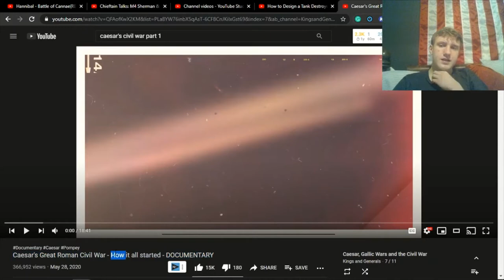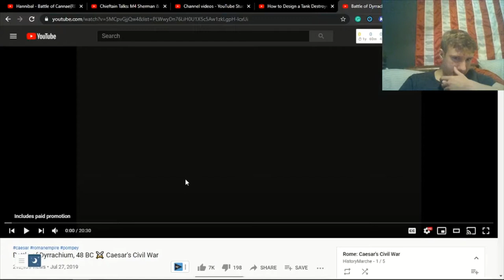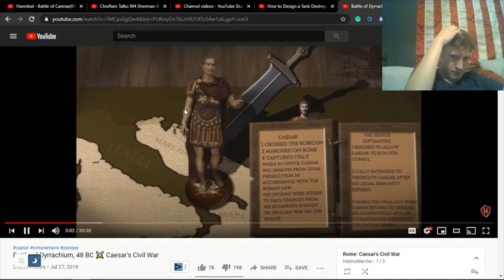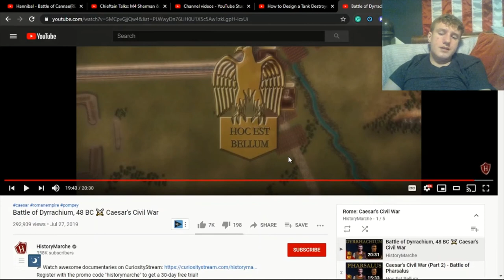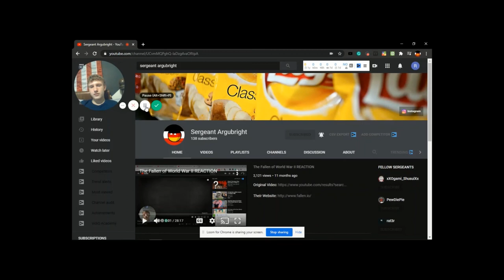Caesar's Civil War (Pt 1) REACTION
Hello everyone, today we will be reacting to a well-known history YouTube channel called "HistoryMarsche". They are a pretty credible history youtube channel that I have watched a few times here and there.  In this particular video, however, we will be reacting to a video called "Battle of Dyrrachium, 48 BC ⚔️ Caesar's Civil War". This was a video series recently suggested that I watch in one of the episodes of my Second Punic Wars series. (Go check that out). The video is quite self-explanatory, it is a video about a civil war in the Roman Republic during Ceaser's reign.

➤ Narration: Alexander Doddy

➤ Graphics and animations: Hoc Est Bellum

➤ Editing, music, sound effects: HistoryMarche

➤ Sources
Appian - Historia Romana
Plutarch - Life of Caesar
Caesar - De bello civili
Pharsalus, 48BC - Si Sheppard